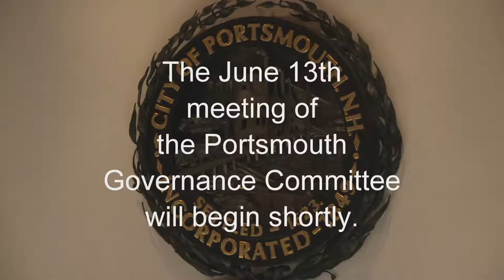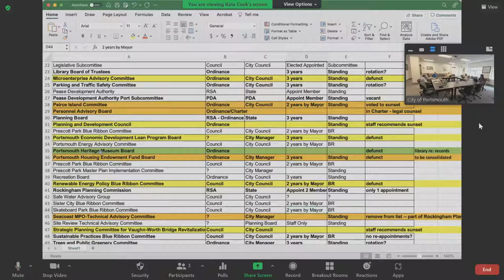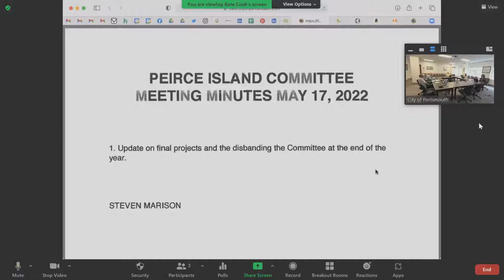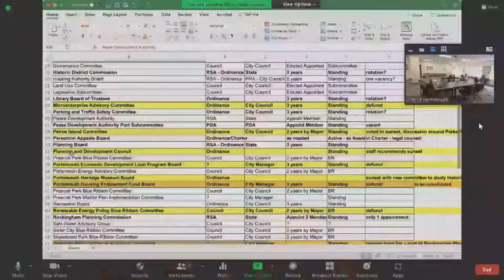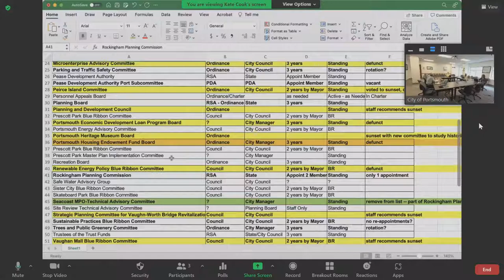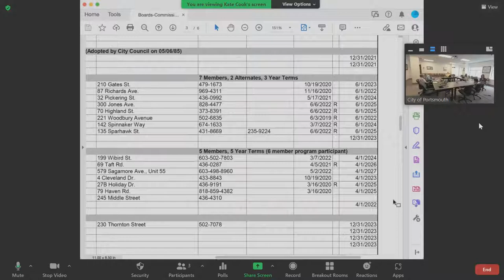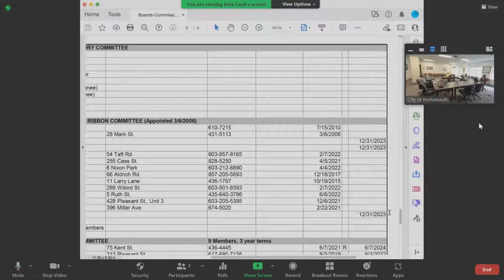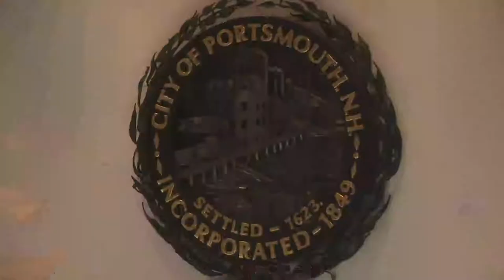6.13.2022 Governance Committee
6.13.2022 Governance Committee